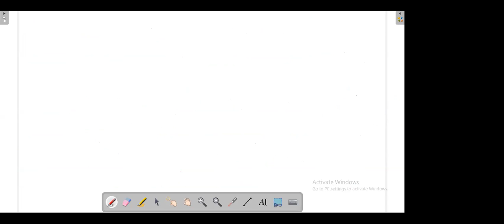20. Phasor Relationship in Resistor, Inductor